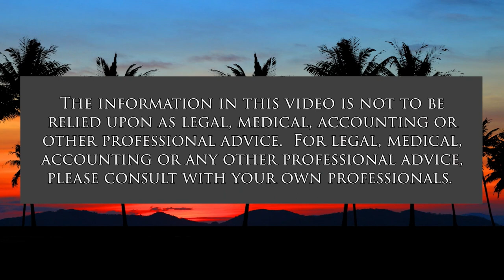What Can we Do to Break up the Cult (American Issues Take Two)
How Do we Avoid Falling off the Weimar Cliff.  The hosts for this show are Jay Fidell and Tim Apicella.  The guests are Stephanie Dalton and Manfred Henningsen.

Our panel, including UH political science professor emeritus Manfred Henningsen, examine the nature and status of Trump's cult of personality and autocratic propensities, how these compare to cults among other autocrats in European and American history, the anticipated progression of the cult and its likely effect on the GOP, the electorate, the government and American democracy, European security and the liberal world order.  And most importantly, what concerned citizens, voters, business leaders and public officials can do at this point, with two elections facing us, to break up that cult before it is too late.